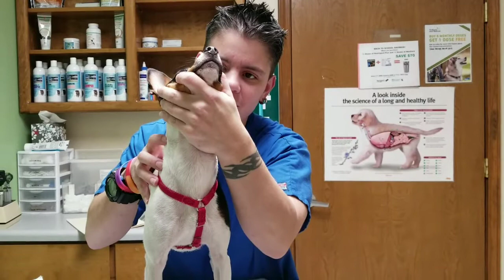Vet Care Prep: Blood Draw Practice (11/2017)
Teaching your puppy/dog to know what to do during a jugular blood draw is possible.  Our best friends should not feel scared at the vet for yearly vet care.  How is that possible?

By slowly teaching your pup with thin slices and positive reinforcement you can both have less stress at the vet.

A few steps include:

1. Gentle body restraint, by choice
2. Hold in position with head drawn back, add duration
3. Touch around neck as if finding a vein.
4. Stand or sit on table with stability mat
5. Introduce alcohol swab, scent and on neck or other areas of body.